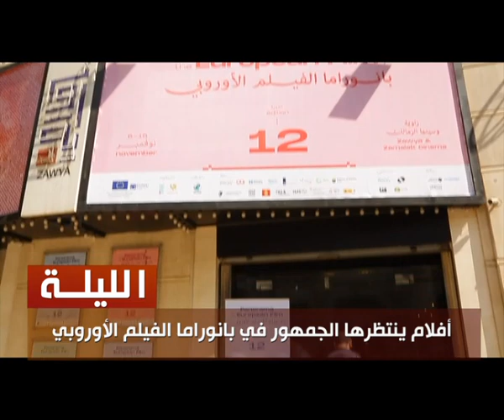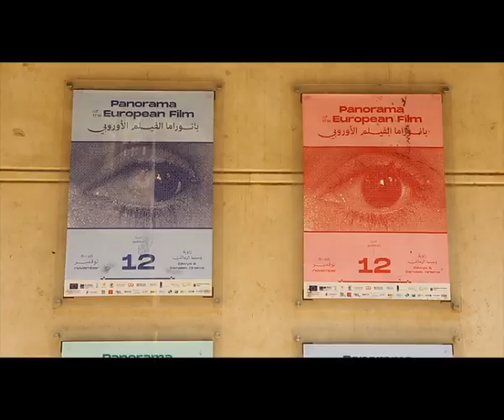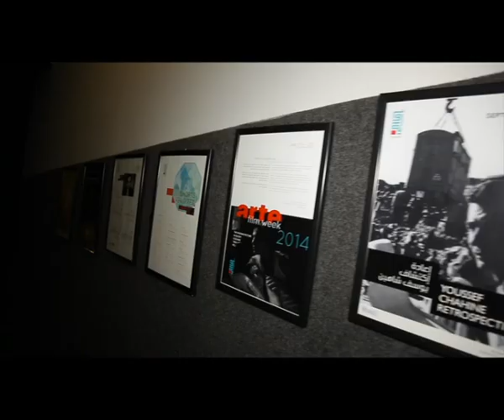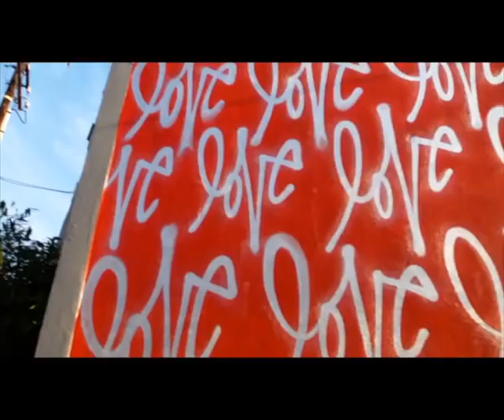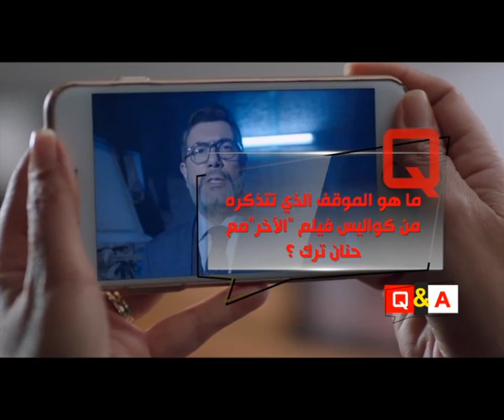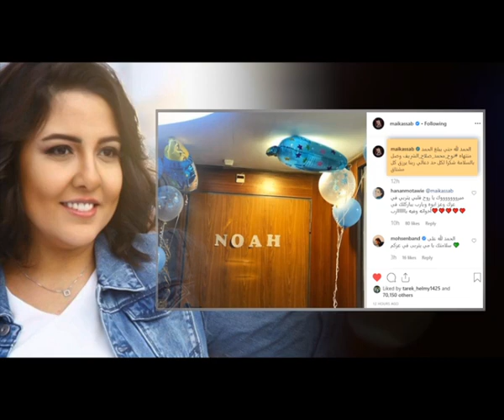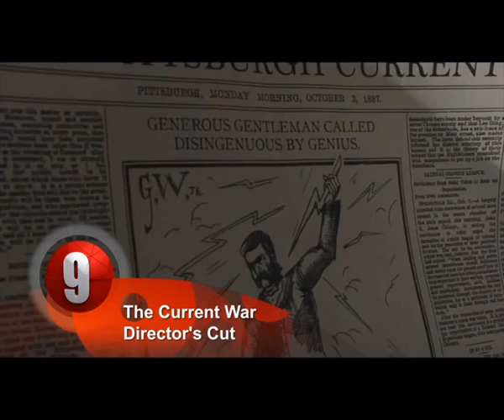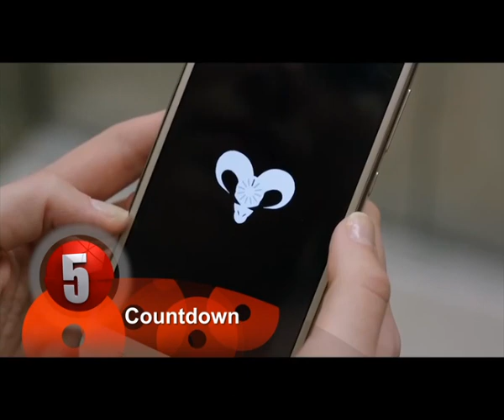عرب وود | حلقة الأربعاء 30-10-2019 كاملة